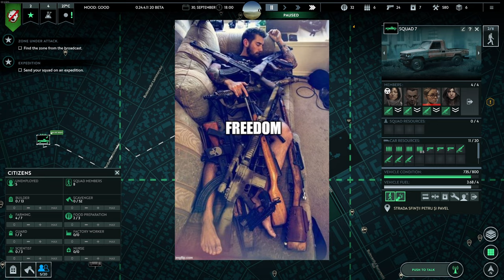Surviving Infection Free Zone: First Impressions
Surviving Infection Free Zone: First Impressions! Join me as I dive into this new zombie survival game in early access (PC gaming).

My PC Specs:
64GB DDR5 6000MHz CL40 Dual Channel
1440P Monitor

The beat used in this video is from a good friend of mine: @22amabeats7